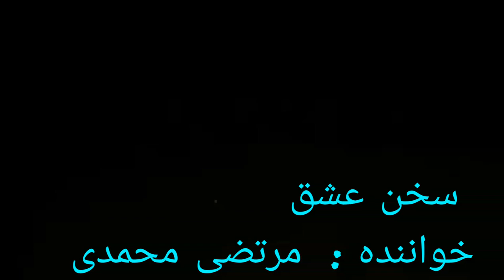اهنگ هزارگی جدید از مرتضی محمدی New Hazaragi song by Morteza Mohammadi (Sokhan Eshgh)